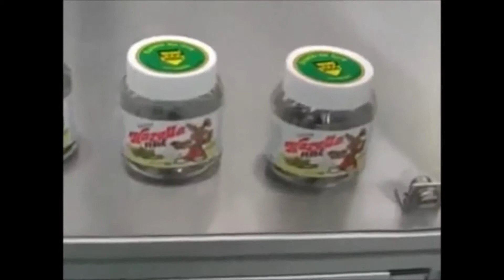Jar Labeller AIS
ALline E has been configured to apply two front/back labels to elliptical or rectangular products, generally food, cosmetic, pharmaceutical and chemical products in plastic, glass or metal bottles and jars. Its basement can be fitted with two opposing side ALritma heads.